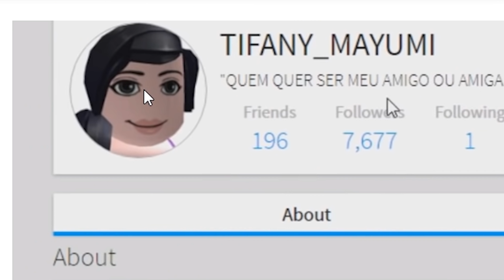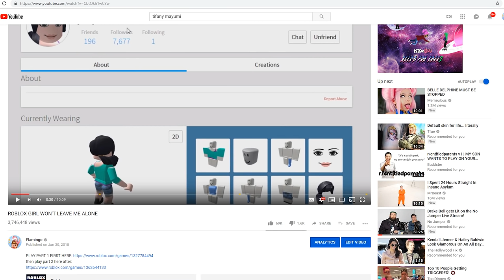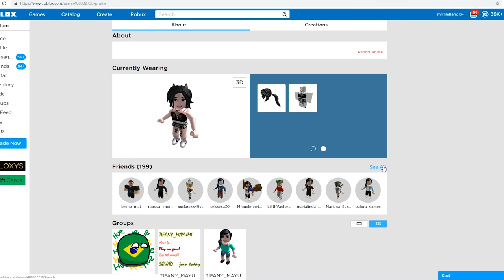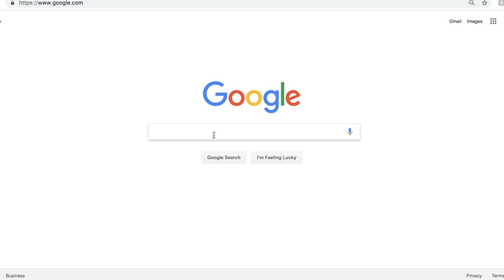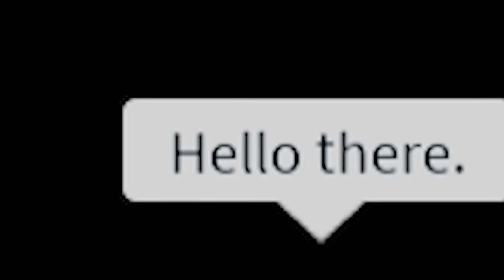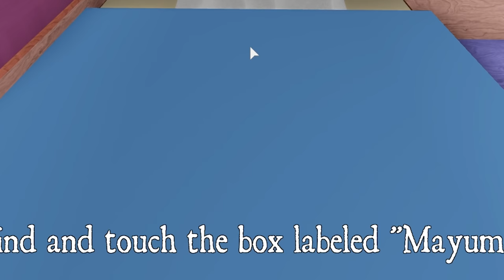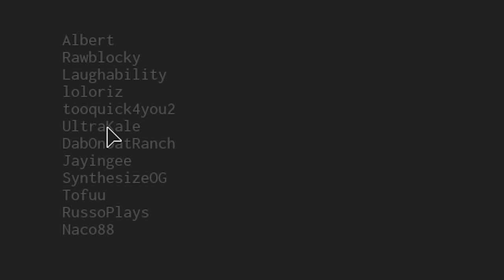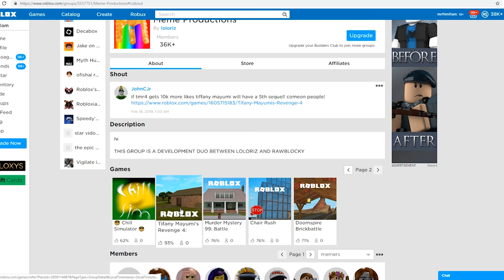THIS WEIRD ROBLOX GIRL FOUND ME AGAIN...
PLAY TIFANY MAYUMI'S REVENGE 4 RIGHT NOW. Roblox user Tifany_Mayumi is coming back to get her 4th episode of revenge on ME. this time... they brought along my friends...